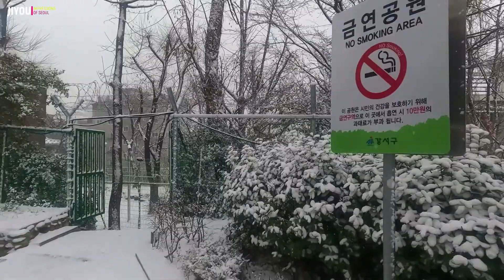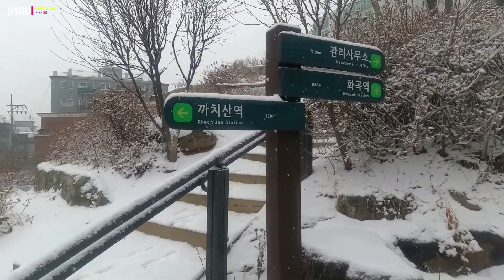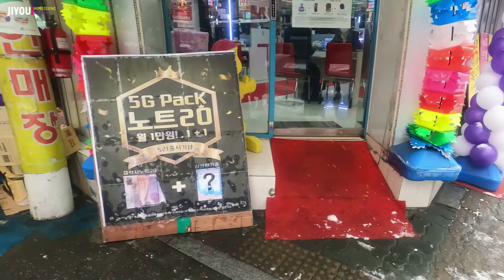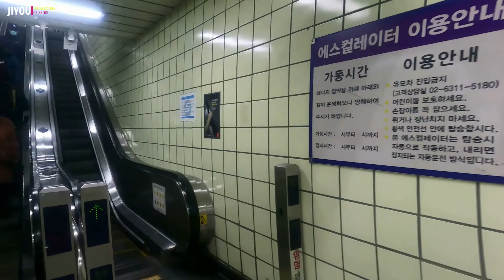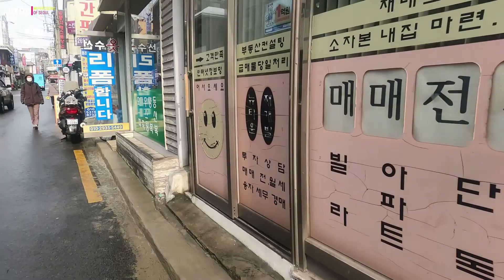Snow Day in Kkachi-san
It is snowing at Kkachi-san.